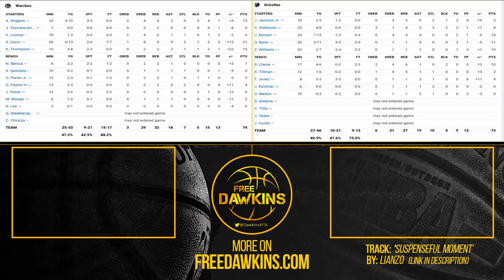Scary Moment For The Dubs As Klay Just Ran Into The Body Of Referee Natalie Sago 😱